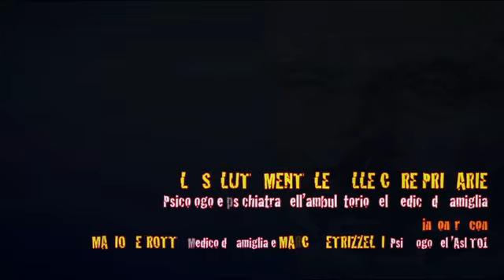Mario Nejrotti e Marco Petrizzelli